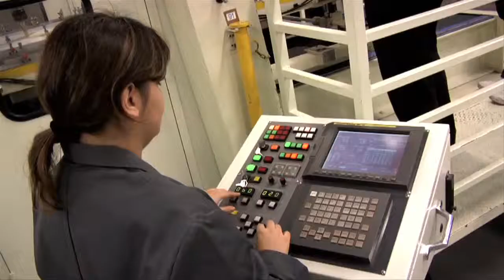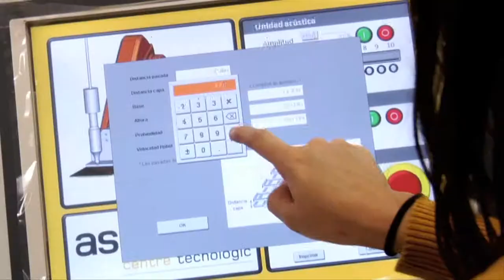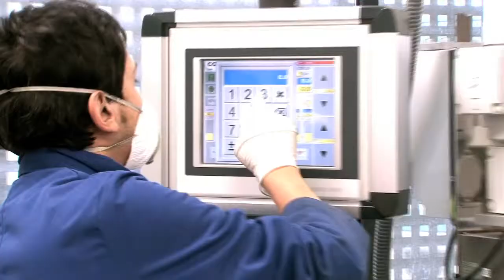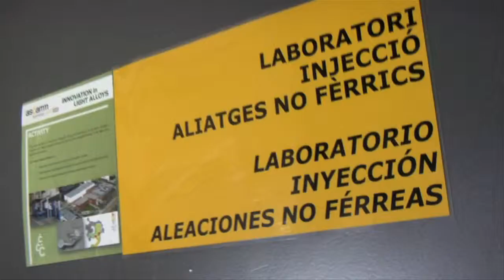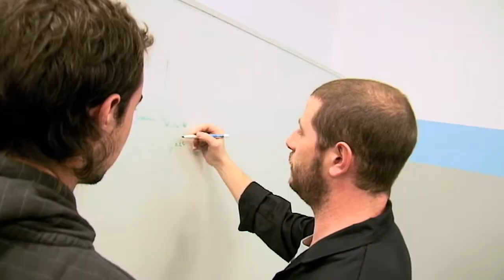EnglishAscammTechnologyCentre 2012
Ascamm Technology Centre  is a leading private, non-profit, multi-sector organisation specialised in industrial technologies, with a strong focus on the generation of product/process proprietary technology  and the development of advanced, market-oriented applications for industries.
 Multisector solutions with high technological content based on Ascamm's 25 year long experience in:

• Materials:  polymers, ferrous metals, light alloys, composites, nanotechnologies
• Materials processing technologies
• Manufacturing & automation technologies
• Industrial ICT
• Positioning & navigation technologies
• Ecodesign, product development and TLC analysis.